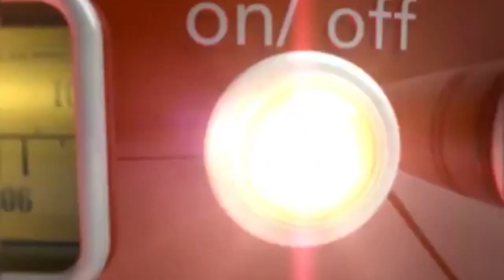CBN Naira Redesign policy. Short and Long-term consequences.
Follow us @povnigeria
Nigerias only Development and Solution Journalism News channel.
... News analysis below the threshold.